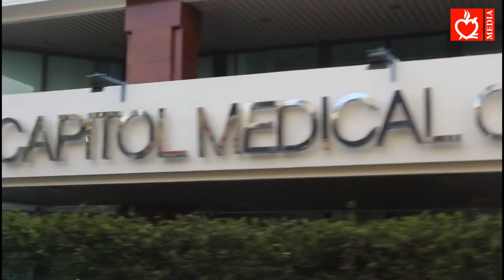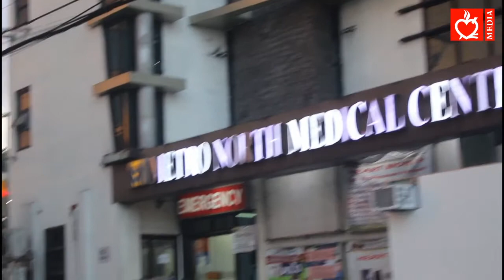2nd Extra Ordinary Procession of Nuestra Señora de la Salud (Our Lady of Health)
On April 9, 2020, the day after the 1st Extra-Ordinary Procession of Nuestra Senora de la Salud, Quezon City has recorded the lowest number of COVID-19 positive cases. On May 3, 2020, DOH announced a total of 90 recoveries from all over the Philippines, the highest number of recoveries from COVID-19 in a single day. It happened after the miraculous image of La Salud visited the streets, hospitals, and villages in Quezon City.

We pray that in the coming days the curve may be flattened, with more recoveries, no deaths, and no more COVID-19 positive cases.

May our loving Mother, Nuestra Señora de la Salud, intercede for us to her Son and our Lord Jesus Christ. Amen.

Special thanks to:
•Fray Dionisio Q. Selma, OAR (Prior Provincial, Province of St. Ezekiel Moreno)
•Hon. Dennis Caboboy (Brgy. Captain, Brgy. Bahay Toro, Quezon City)
•San Nicolas de Tolentino Parish, Quezon City and St. Ezekiel Moreno Provincial Center (Physical Arrangements and Logistics)
•Recoletos Communications (Media Coverage)
•John Serenado (Videographer and Video Editor)

Music: "Lord Heal our Land" performed by Jaime Rivera